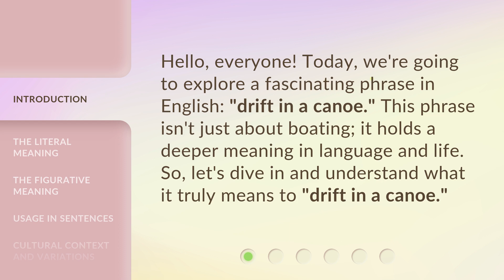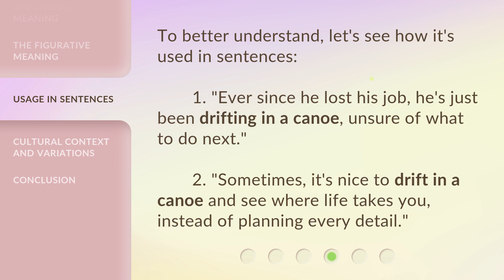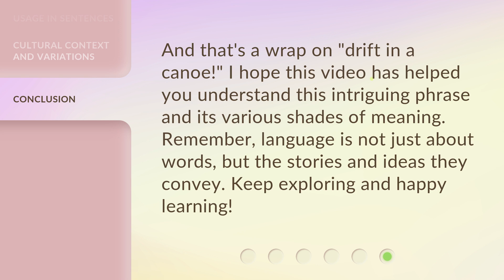Drifting Along: Understanding "Drift in a Canoe"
Drifting Along: Understanding the Art of 'Drift in a Canoe' • Embark on a mesmerizing journey as we delve into the enchanting world of 'Drift in a Canoe.' Discover the secrets, techniques, and sheer joy of effortlessly gliding through serene waters. Join us as we unravel the essence of this captivating art form and explore the tranquility it brings to both body and mind.

00:00 • Introduction - Drifting Along: Understanding "Drift in a Canoe"
00:29 • The Literal Meaning
01:05 • The Figurative Meaning
01:33 • Usage in Sentences
01:56 • Cultural Context and Variations